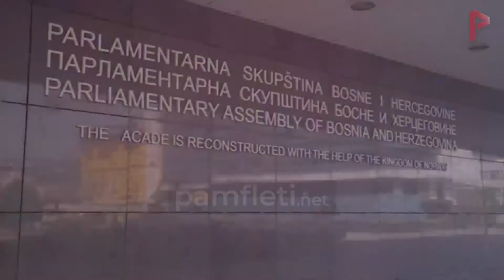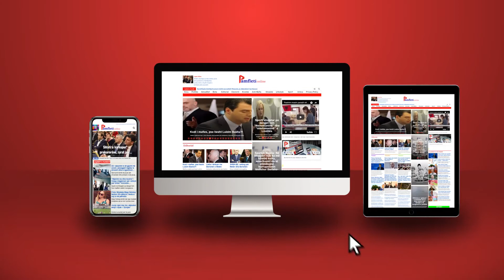Që të ketë Ballkan të Hapur, duhet të hapet Serbia ndaj Kosovës! Kurti i përgjigjet Ramës